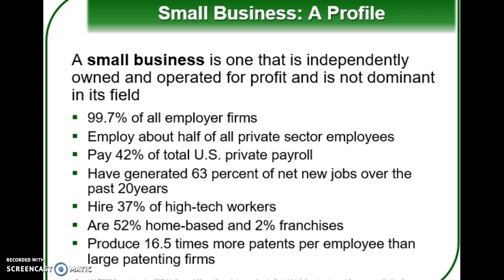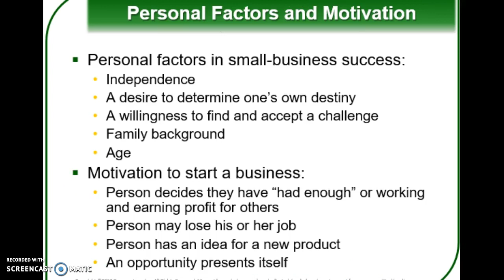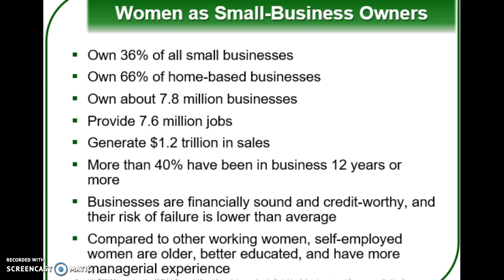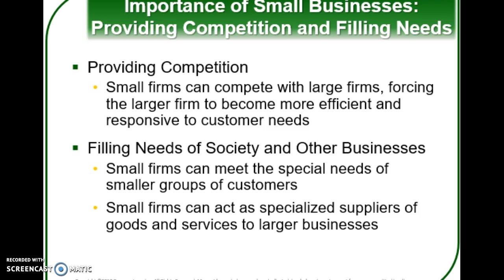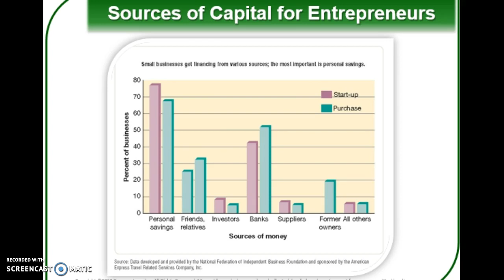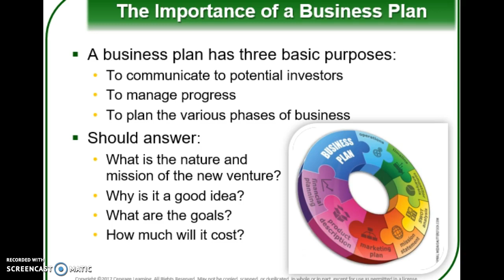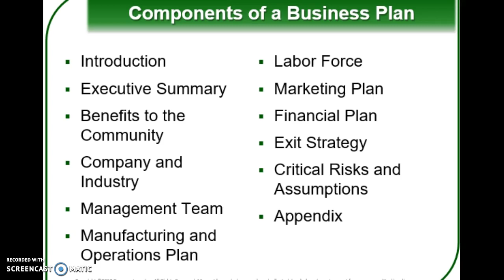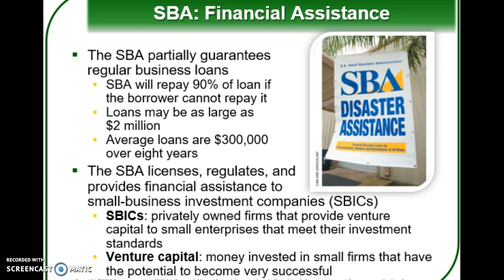GBUS5: Chapter 5 Part A